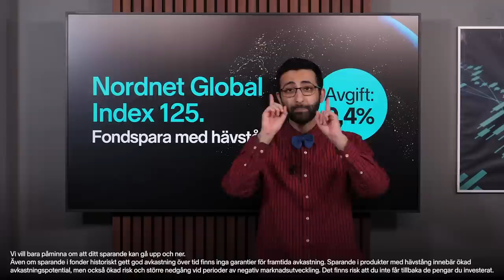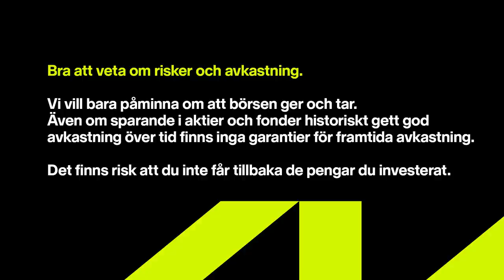Dippköper i kraschade aktier - Johan Roslund - Sparpodden 510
Johan Roslund är tillbaka för att prata tech, och idag har han med sig några specifika case där aktierna har straffats riktigt hårt på senare tid men där det ändå kan finnas en ljus framtid för bolaget. Vi rör oss både i Sverige och utomlands, och det pratas bl.a gaming, medtech och AI.

Även om sparande i fonder historiskt gett god avkastning över tid finns inga garantier för framtida avkastning. Sparande i produkter med hävstång innebär ökad
avkastningspotential, men också ökad risk och större nedgång vid perioder av negativ marknadsutveckling. Det finns risk att du inte får tillbaka de pengar du investerat.